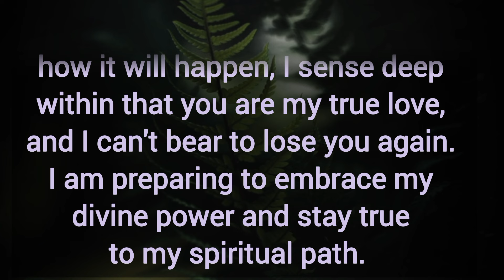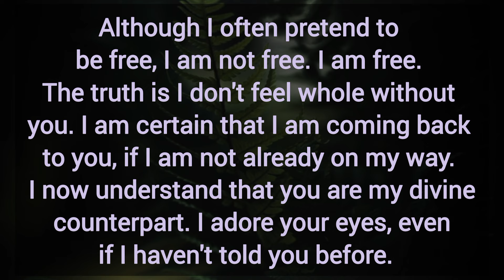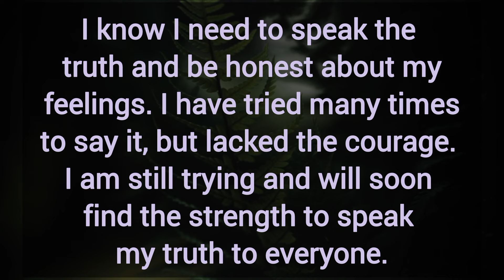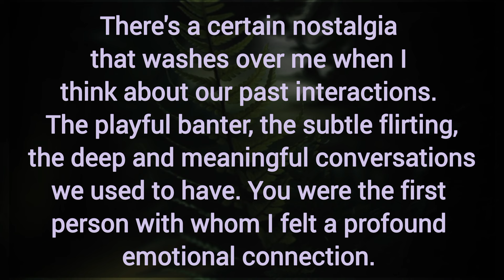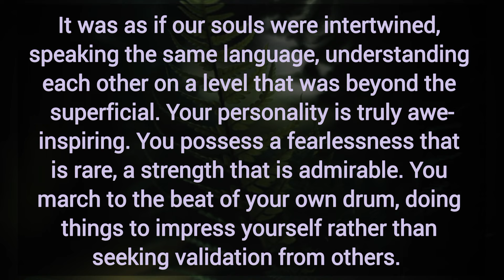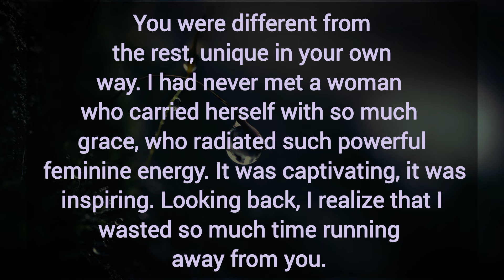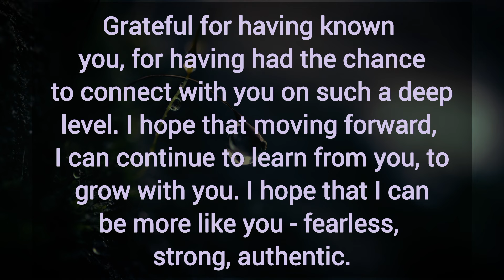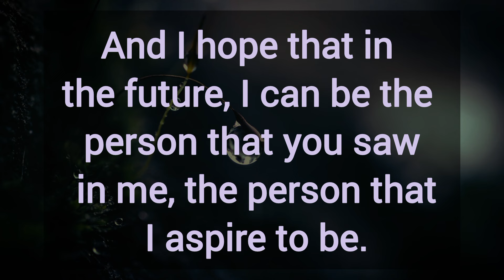DM TO DF 💌 -- I have been looking at our old photos. I want to remain in this relationship.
Related Queries-

all signs love tarot reading today
twin flame affirmations meditation
tarot reading love relationship
tarot card reading for love life
tarot card reading recently uploaded
twin flame communication meditation
meditation for twin flame reunion
tarot card reading youtube channel
tarot card reading latest today
twin flame pick a card reading
tarot card reading future spouse
virgo twin flame reading today
dm df twin flame reading today
twin flame tarot reading
current energy of twin flame today
twin flame reading today
twin flame collective reading
when will i meet my twin flame tarot
tarot card reading about love
tarot card reading current feelings today.
today love tarot card reading
twin flame law of attraction
current relationship tarot reading
tarot card reading in english today
karmic masculine tarot reading today
twin flame attraction frequency
divine masculine
dm to df
divine masculine
dm df
dm tarot
twin flames
twin flames
twin flame reading
divine feminine
divine masculine
tarot reading
partner current energy
current feelings
Collective Reading